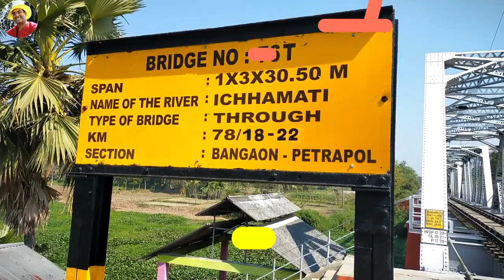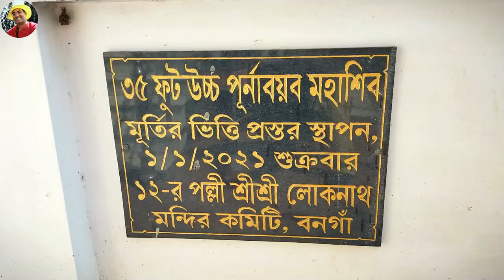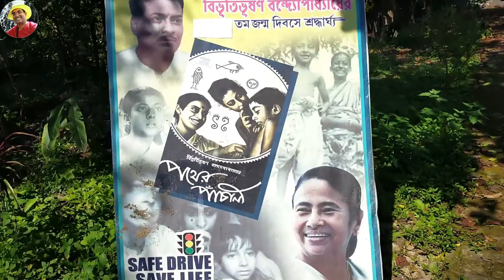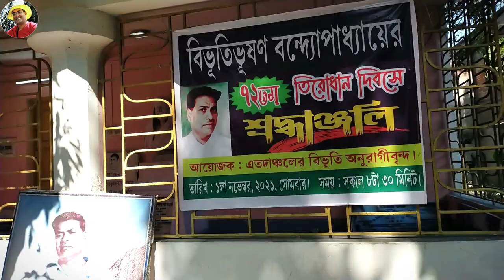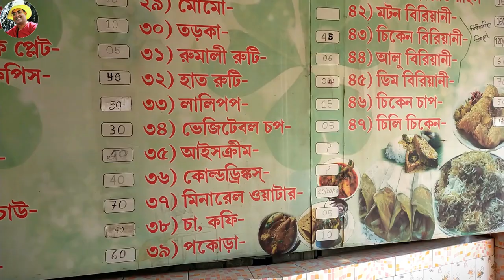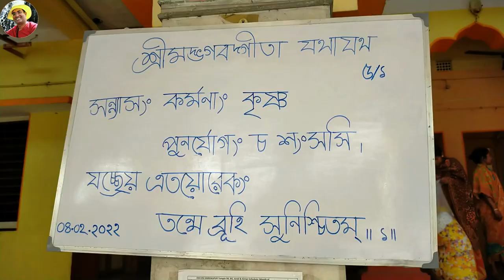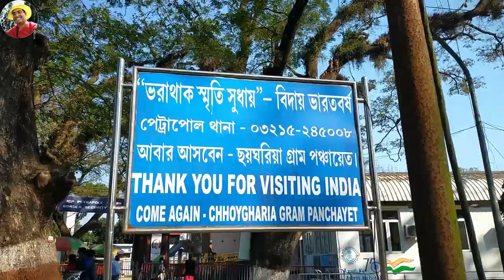Bangaon Tour Plan |Top 10 Tourist Attraction in Bongaon| bongaon tourist places|tour in a day bangla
আসুন দেখেনি বনগাঁ-র কাছাকাছি অজানা জায়গা, Bangaon Tour Plan, Top 10 Tourist Attraction in Bongaon, bongaon tourist spot, tour in a day bangla, Bongaon, Bangaon, Debanjan Pathak Vlogs

Bangaon Tourist Spot | Places to Visit in Bongaon
Youtube Video - Highlights

bongaon tourist spot
Top Best Tourist Places In Bongaon
Tourist places near me
best places to visit in Bongaon
Places to Visit in Bongaon
Top 10 Tourist Attraction in Bongaon
bongaon tourist places
Places to visit in North 24 Parganas District
What is Bongaon famous for?
Bangaon, Why is North 24 Parganas famous?
Bongaon to Kolkata distance
Petrapole-Benapole Border Ceremony
petrapole border
Sat Bhai Kalitola
Sath Bhai Kali Tola
সাত ভাই কালিতলা
Bibhutibhushan Bandyopadhyay
Ichamati River
Where is Ichamati river in West Bengal?
Where is Ichamati river situated?
Bangaon Clock Tower,
আসুন দেখেনি বনগাঁ-র কাছাকাছি অজানা জায়গা
west bengal tourist places
one day trip from kolkata by bike
one day tour near kolkata for couples

বনগাঁ ট্যুর
একদিনের বনগাঁ ট্যুর
one day trip from kolkata
bongaon border
bongaon tourist places
bangaon
bongaon